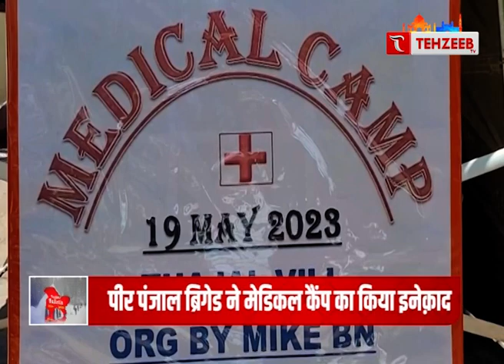Kashmir Bulletin || जम्मू कश्मीर की ख़बरें II TEHZEEB TV